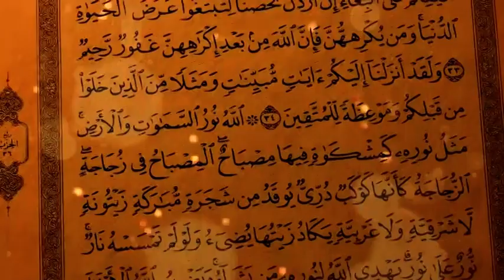Fazail E Ramzan | LIVE Islamic Question & Answers Program From Citindia TV